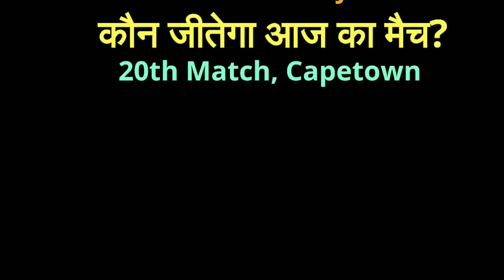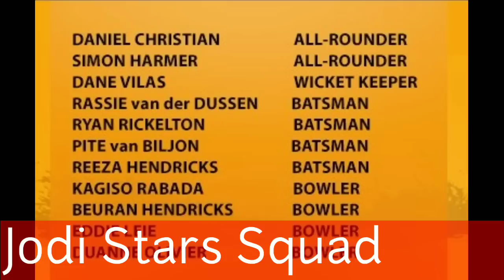Who will win the match Between Jozi Stars vs Capetown Blitz 100% | Dream 11| Mzansi League msl2018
For innings break update and regular fixed match tips join Telegram channel ☝️☝️👆👆

Best cricket prediction
Match prediction
Fixed cricket Prediction